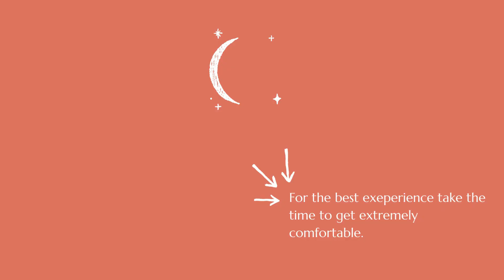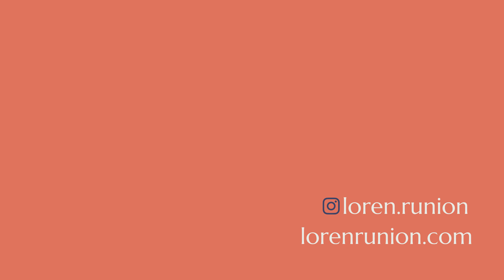Yoga Nidra for Elevating Your Emotions and Well-Being | A Heart Brain Coherence Meditation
What would it mean to you if you could feel more joy, gratitude, love, or appreciation in your life?

The flow of information that happens between your heart and brain plays an important role in the quality of feelings and emotions you experience.

This meditation is designed to help you shift from your internal baseline into self-induced positive emotions. These self-induced positive emotions increase the coherence of the bodily processes and it is reflected in the heart rhythm.

This becomes a practice that can alter your overall well-being to help you meet the demands of your life.

This shift in your heart rhythm then plays a role in helping you create emotional stability, and states of calm. Practicing this coherence could, over time, establish a new baseline to get you unstuck from the current emotional and thought habits that are keeping you living on autopilot.

Numerous studies have shown that the optimal state of heart coherence also increases resilience and the ability to self-regulate.

Tap into the elevated emotions of joy,  gratitude, love and appreciation with me in this heart-brain coherence meditation.

Nothing herein is intended to diagnose, treat, cure, or prevent any mental or physical disease. This video is not meant to replace medical, psychological or professional counseling. Please do not listen to this recording while driving or operating any machinery. Only listen when you can relax safely. Consult with your physician before beginning any new activity.